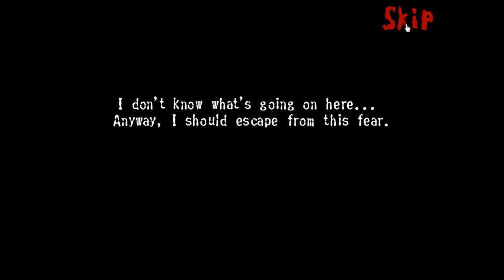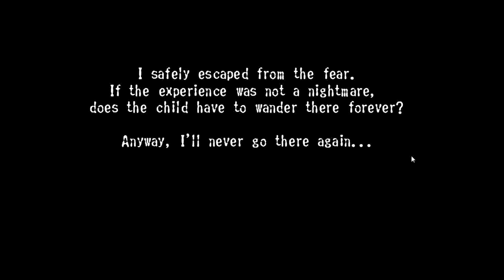No1 Game's Soul Escape Walkthrough